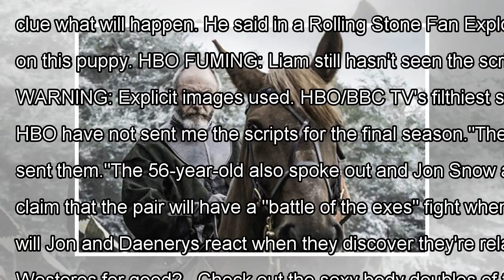Game of thrones: actor mi at the boss in the last script of the season 8